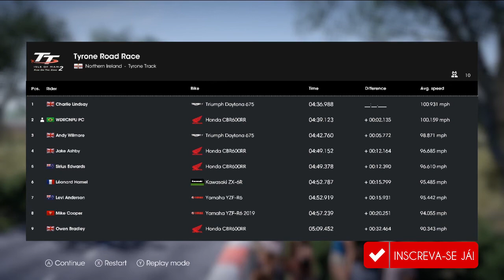MINHA MOTO DE CORRIDA TT Isle of Man Ride on the Edge 2 PARTE 9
Nessa segunda sessão o jogo já esta mais competitivo, os pegas

nas rodovia ficou mais sério, e a melhor moto para correr esta sendo
 a HONDA CBR600RR, estarei jogando o calendário, inteiro com ela
ate liberar outros modelos de motos para a corrida,

VÍDEOS TODOS OS DIAS  as 18:00 horas da noite

 Esse game foi Baseado numa corrida real,  vou deixa a baixo um link
para vocês conhecerem melhor o jogo e a vida real dos pilotos de

TT Isle of Man

✅ Os pilotos reais que já ganharam essa corrida

Os maiores vencedores são: Joey Dunlop com 26 vitórias em 78 participações; John McGuinness com 20 vitórias, Ian Hutchinson com 16 vitórias, Michael Dunlop com 15 vitórias, Mike Hailwood com 14 vitórias em 39 participações; Steve Hislop com 11 vitórias em 26 participações; Giacomo Agostini com 10 vitórias em 16 participações; Phill Read com 8 vitórias em 33 participações e Patrick Furstenhoff (GhostRider) com 6 vitórias em 11 participações.

✅ PROCESSADOR INTEL CORE I5 7400 DE 3.00GHZ
✅ MEMÓRIAS HyperX   16GIGAS  DOIS PENTE DE 8 GIGAS
✅ PLACA DE VÍDEO GEFORCE GTX 1650 EX  1 CLICK OC GALAX
 DE  4GB MEMÓRIA DIRECTX 12
✅ PLACA MÃE Gigabyte modelo B150M-D3H-CF
✅  Sistema de refrigeração watercooler ICEBERG 240 GAMEMAX